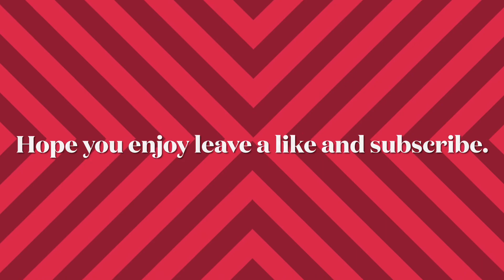My puppy Roxy lantz